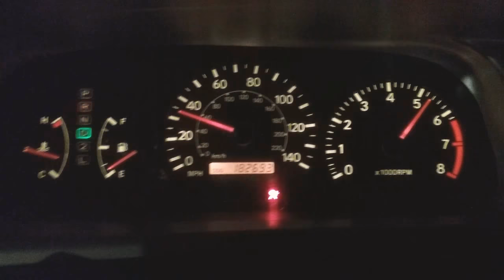98 camry 0-55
FILMED ON A PRIVATELY OWNED STRETCH OF ROAD